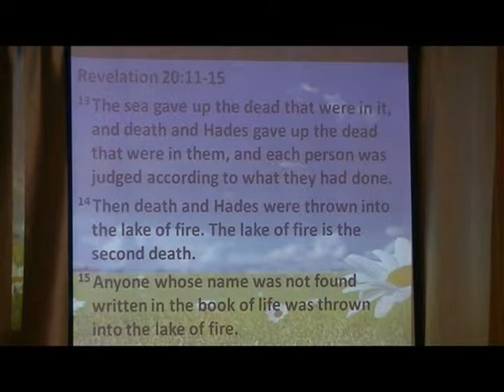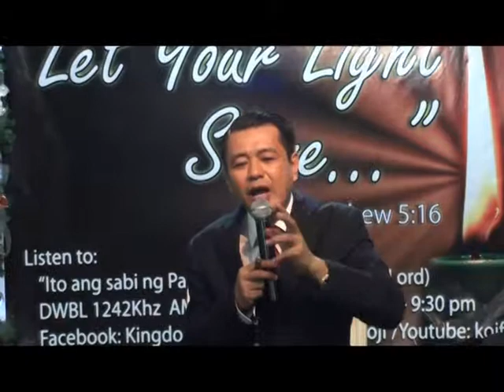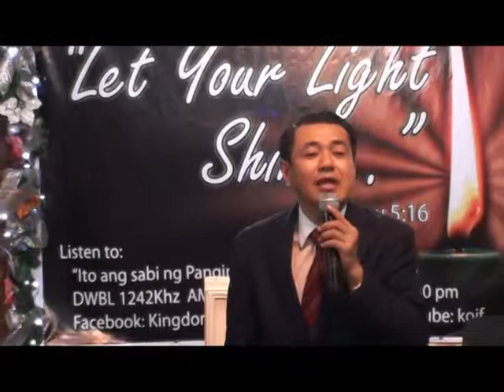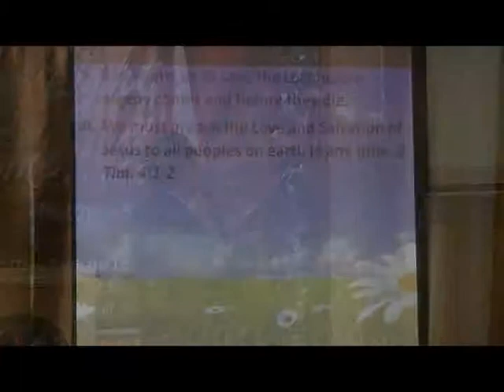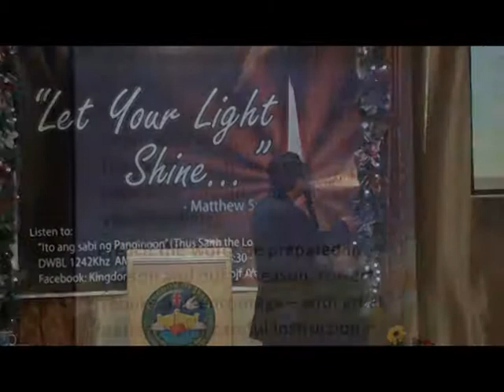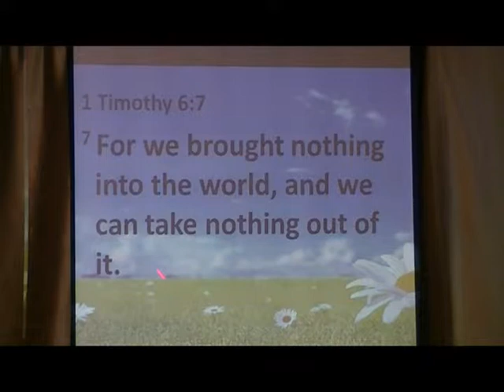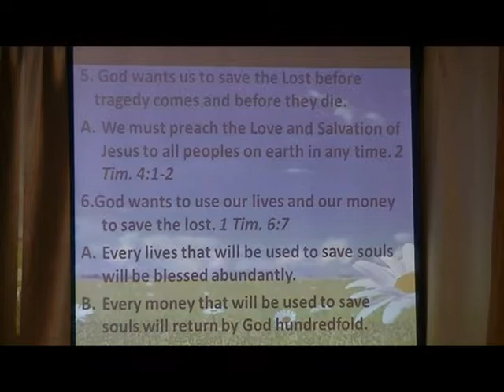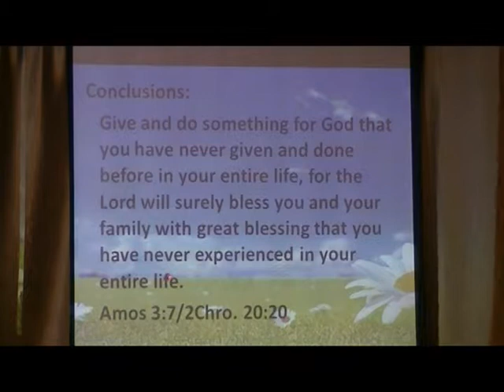A Generous Man Will Prosper Part 3 of 5